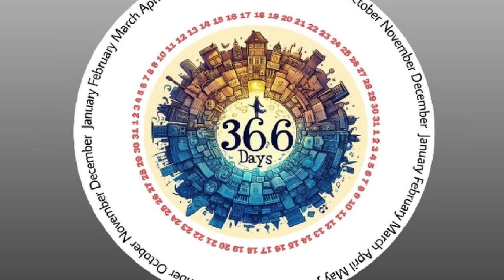today special 18th JUNE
Every day special
Like  -special days
      -Birthday
      -Events